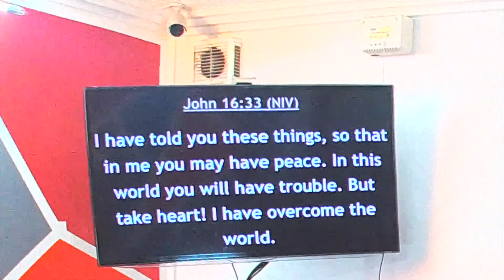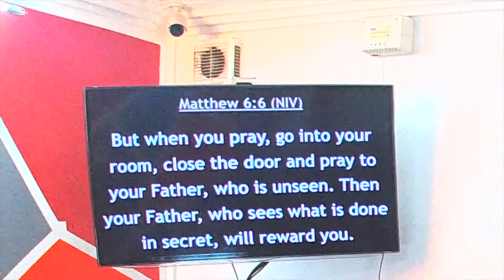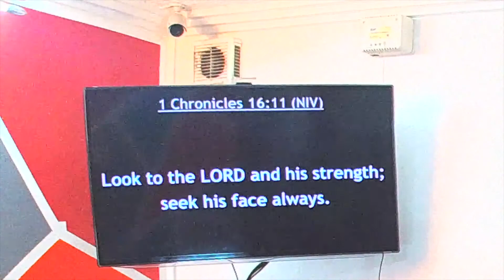English | Christian | Message Sermon English | Isaac | Daniel | Ugly Cry 26/04/20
Join us for our Online Service.📍 LIVE from I.R.D.S.A Hall, Craven Gardens, Barkingside, IG6 1PS, United Kingdom.

🖐  Welcome to the official Bethel Tabernacle UK YouTube channel which contains bible teaching and  preaching from Pastor Aaron Daniel. Every Single Day you can expect a message that uplifts your spirit.

🌐  You can also join us here every Sunday for our LIVE worship experiences, where you can connect with BTUK members all around the globe, worship with us in real time, and see what God can accomplish through you.

🙏🏽 To support the ministry of Bethel Tabernacle UK and invest into the lives of others

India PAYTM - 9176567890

Don't stop here! Join us on BethelTabernacleUK as we dive deeper into the sermon. To see more of the word of God,

See what God can do through you. This is the vision of Bethel Tabernacle UK, led by Pastor Aaron Daniel and based in United Kingdom.